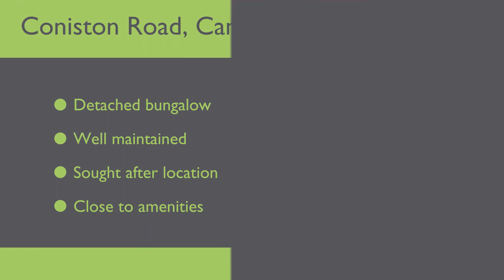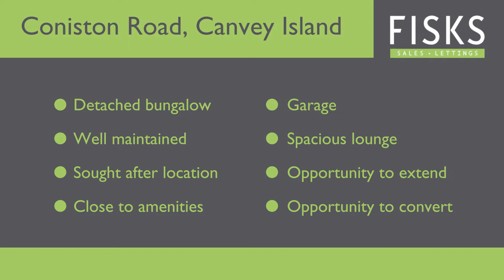CONISTON ROAD, CANVEY ISLAND - CALL FISKS CANVEY TO VIEW NOW: 01268 510510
Coniston Road, Canvey Island
£215,000

Highlights:
Detached Bungalow
One Bedroom
Well Maintained
Sought After Location
Opportunity For Garage Conversion
Opportunity to Extend
Close to Local Amenities
Close to Bus Links
Garage
Perfect First Time Buy or Downsize

Opportunity to Extend and Convert

New to the market is this well placed and well looked after detached bungalow that offers the scope for a garage conversion which would then provide you with another bedroom.

As you enter, you will immediately notice how much light is let into the property and this comes from the bay window in the bedroom and the sliding doors to the rear of the lounge, in addition, you have a three piece bathroom suite, a good sized kitchen and a low maintenance rear garden.

This property would definitely be suited to first time buyers and downsizers alike.